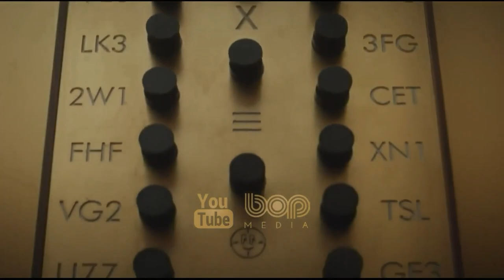فیلم اکشن هیجان‌انگیز آخرالزمانی دیدن ۲۰۲۱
فیلم دیدن ۲۰۲۱

در اوایل قرن 21 کره زمین آلوده به ویروسی مرگبار میشود و جمعیت انسان ها به زیر 2 میلیون نفر کاهش می یابد، 2 میلیون نفری که اگرچه زنده ماندند ولی قدرت بینایی خود را از دست داده و کور شدند بعد کوری بصورت مورثی انتقال پیدا میکند چند قرن پس از این رویداد انسان‌ها به زندگی قبیله‌ای بازگشته‌اند؛ جامعهٔ نو تلاش می‌کند راه‌هایی برای زنده‌ماندن و شکار در حالت نابینایی پیدا کند. در این حال، همسر یک جنگجوی کور به نام بابا واس، دوقلوهایی را به دنیا می‌آورد که توان بینایی دارند.

Far in a dystopian future, the human race has lost the sense of sight, and society has had to find new ways to interact, build, hunt, and to survive. All of that is challenged when a set of twins is born with sight.